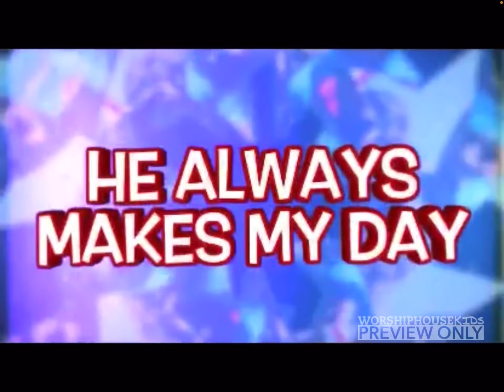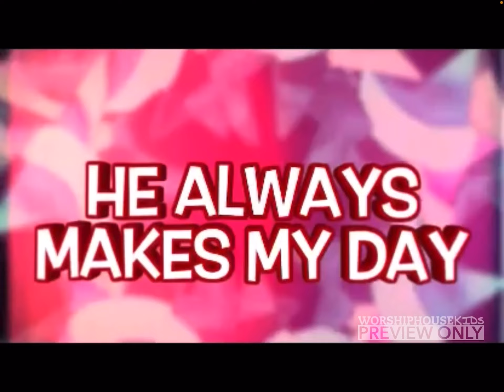Hillsong Kids Life With Jesus Lyrics